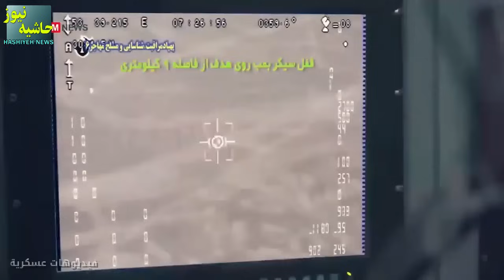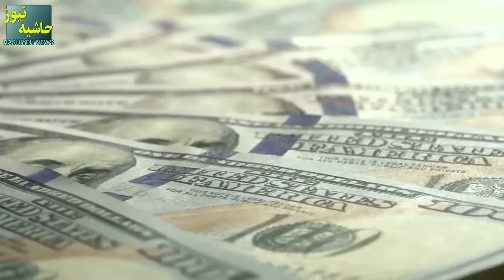سفارش سنگین چینی ها برای پهپاد انتحاری شاهد ۱۳۶